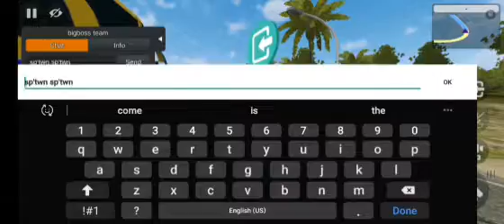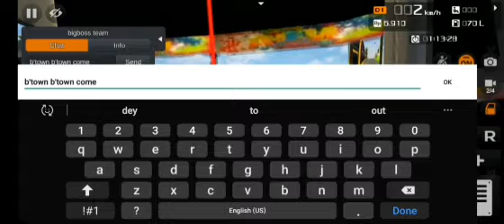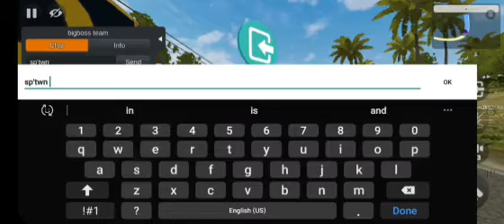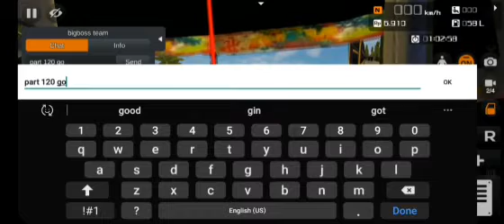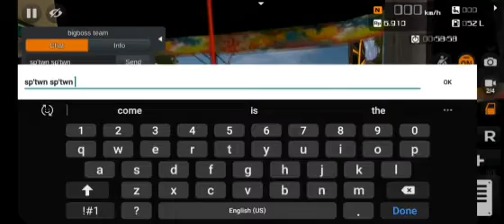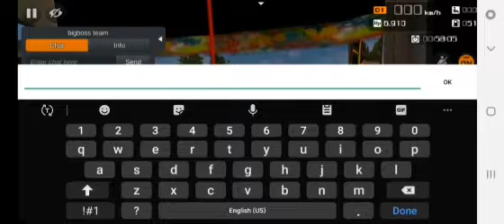bajan minibus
mmg fully active